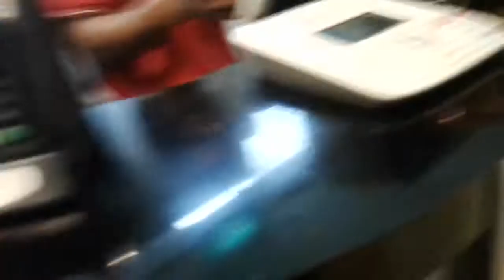Superstar Celebrity Kurt Tay(Kurtista/Kurtberg)having Korean Buffet on 13June2017(Tue)